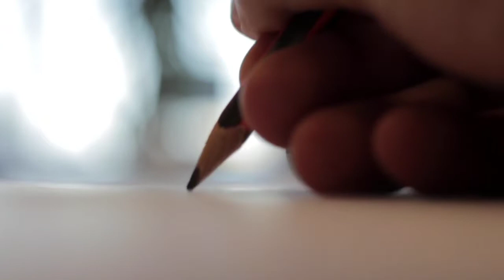03: How To Become A Good Writer | Explained In Urdu Hindi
How To Become A Good Writer | Explained In Urdu Hindi

For the last fifteen years, I’m writing in different magazines. I’m interested in writing since my childhood. I have written a lot of stuff on my blog and other platforms like LinkedIn, Facebook, medium, etc. I have started my writing career by writing in the Urdu language, then I jumped into English writing. I have also worked with dawn news on professional topics like personal development. I have free and paid experience of writing on different websites. Writing is a part of life. I wanted to share all those lessons with you that I have learned in the past fifteen years. My style is simple. If you wanted to write well, you need to bring some changes into your life. And what are those changes? So, I will share all of them with you one by one.

The following playlist is dedicated to all those videos in which I have shared all my experiences. Click on the following link to visit. Thank you.

About Me:
Syed Owais Mukhtar, a trainer, and facilitator, working for the last 8 years in the field of industrial training, his subjects include communication, career guidance, and he also covers some technical fields of health and safety. Owais is an engineer and an MBA-HR, he resides in Karachi.